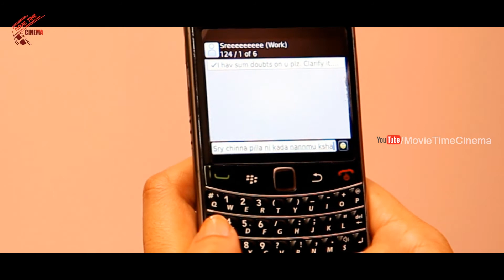Srinivas & Reshma Action Scene || Ee Rojullo Movie